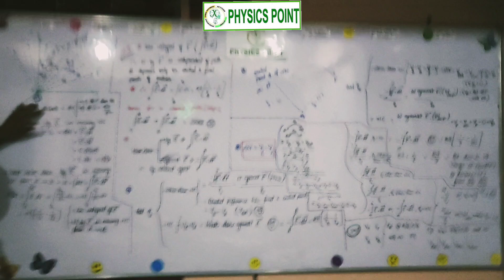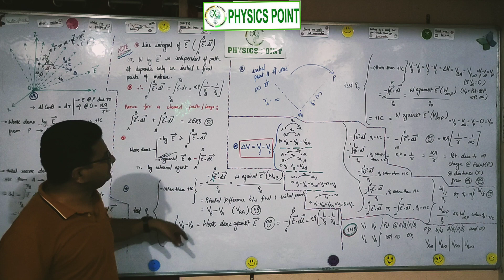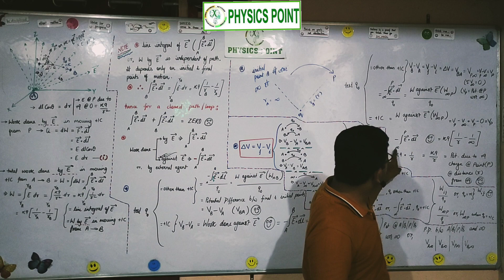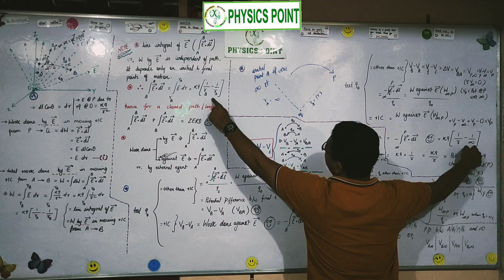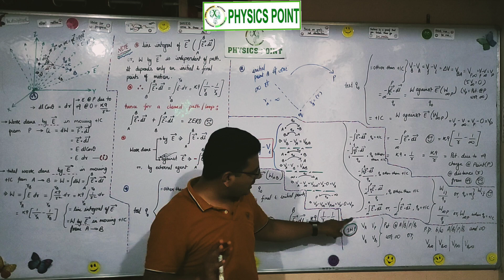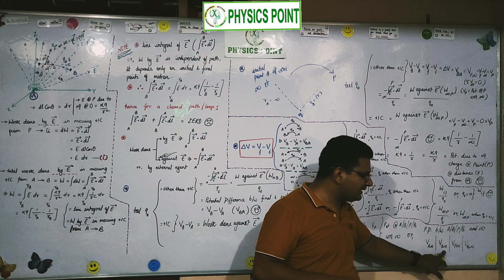Line integral of electric field